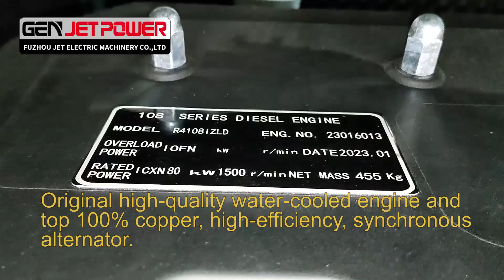OEM Price 3 Phases Diesel Generator with Silent Canopy Powered by RICARDO Engine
Generator type:  Three phase  50HZ/60HZ
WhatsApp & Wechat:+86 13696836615